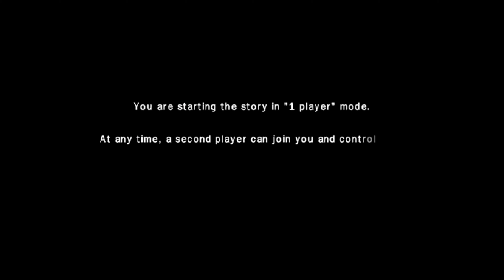Obscure: The Aftermath | PS2 (PCSX2) | 4K UHD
Played on the PCSX2 emulator upscaled to 4K.

Game: Obscure: The Aftermath
Platform: Sony PlayStation 2
Year: 2004

Obscure II is a survival horror video game developed by Hydravision Entertainment and published by Playlogic in PAL regions and Ignition in North America for Microsoft Windows, PlayStation 2 and Wii. It is the sequel to the 2004 video game Obscure. A PlayStation Portable version was released in 2009